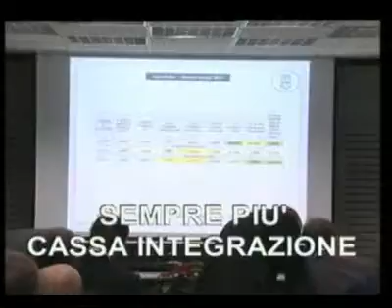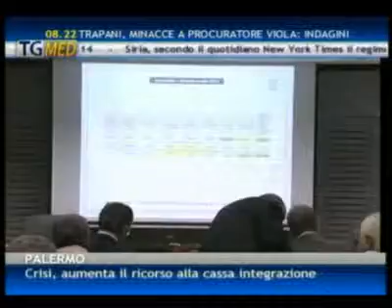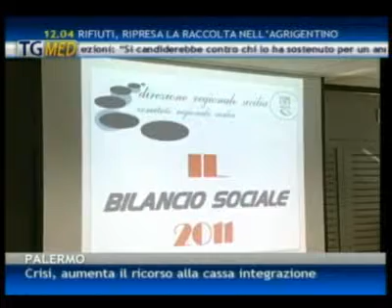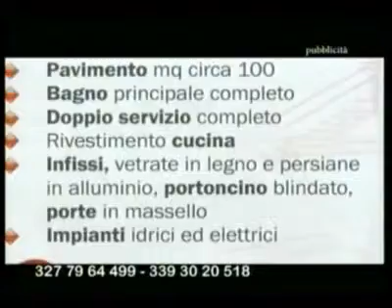TgMed giorno 14-12-12